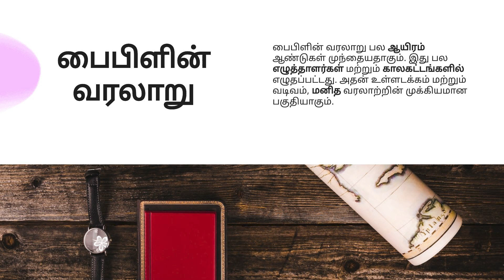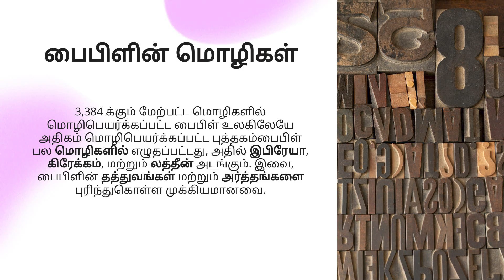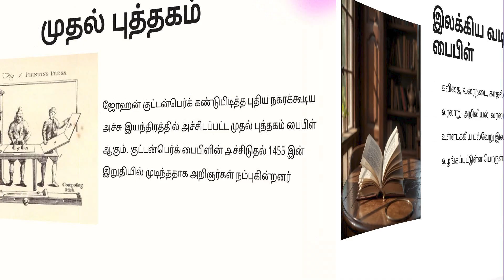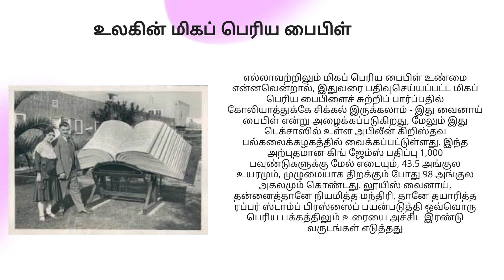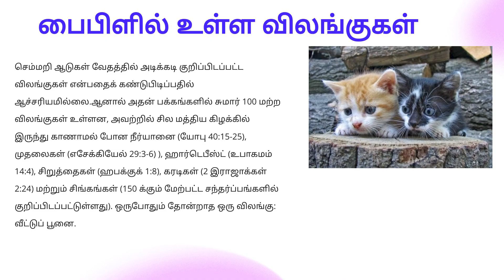Interesting facts about bible in Tamil | பைபிளைப் பற்றி பலருக்கு தெரியாத சுவாரஸ்யமான தகவல்கள்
We all have portion of questions in our mind about God and Bible. through these short videos, we try to answer few of the frequently asked questions society have about Bible and God.